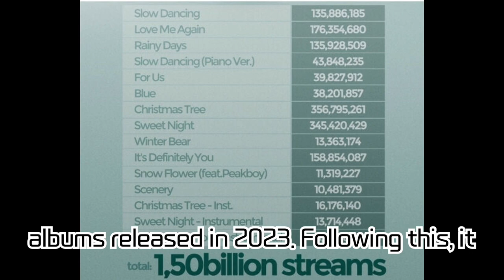BTS Member Surpasses 15 Billion Streams on Spotify, Proving Global Popularity!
A member of BTS has surpassed 15 billion streams on Spotify, marking their worldwide acclaim. Just 43 days post the release of 'Lay Over', they achieved this monumental record. Along with setting various other records, they've showcased outstanding results in K-OST, follower count, and album sales.